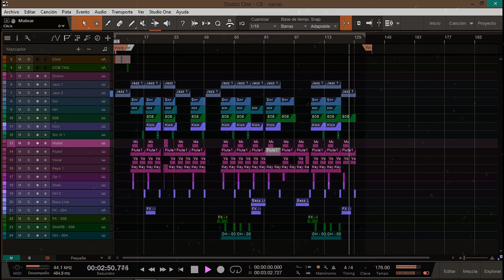[FREE] Freestyle Beat - "Varias" | Free Type Beat 2021 | Hard Fast Rap Trap Beat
➨The free version of this beat is available for non-profit use only with credit in the title (ComeOn Beatz)